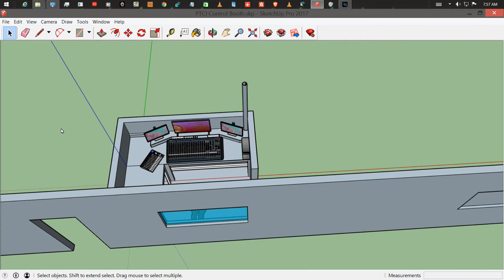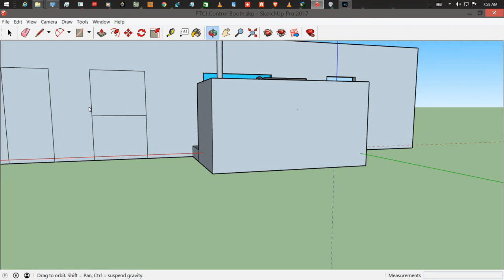Creating my church's sound booth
I am making a 3D model of my church's control booth or sound booth as you might want to say :-)

This is a 3D version of our Church's sound booth which it is not finished yet I am in the process of creating the whole thing but for now this is a start.

I got a new computer for our church and it needs some upgrades for it and I am hoping for the future that we will be able to get three more screens for the booth, 1 being a 40in flat screen and the other 2 being 25 inch high-definition computer monitors plus some HD webcams and a better graphics card amongst a few other things.

If I can get the things that is needed for the music department we would be able to live stream in full 1080 HD quality with clear high-definition audio.

Not only would you be able to see Dr. Coleman on your screen but you would also be able to see everything that we see in the sanctuary like the verses for the sermon for that day or lyrics for the songs we sing and much much more.

What we need to accomplish that would be a minimum of 6 Logitech C922 HD webcams. They are made for light and dark environments. They have built-in stereo noise cancelling microphones so when I am recording in the OBS software I will be able to record the audio from each camera around the whole sanctuary so that way no matter where our pastor walks around we will still be able to see and hear him in the recording. Also when somebody is talking in the congregation answering and asking questions and stuff like in Sunday School then the viewers would be able to hear them without having to pass a microphone around.

That is just one of the great improvements that I am hoping to have for our ministry hopefully within the next 3 to 6 months.